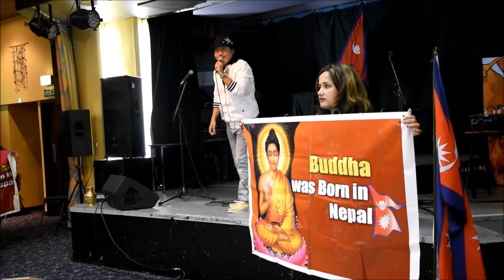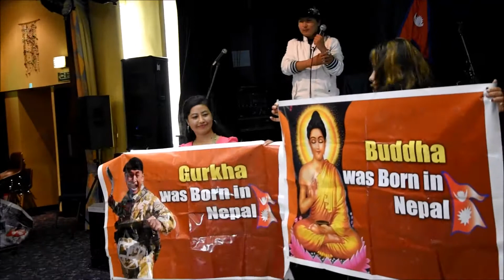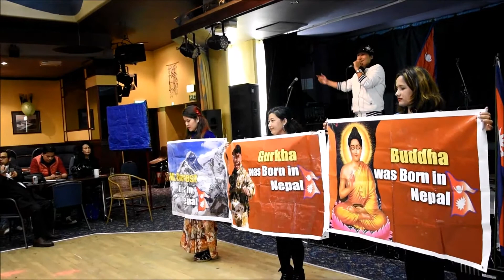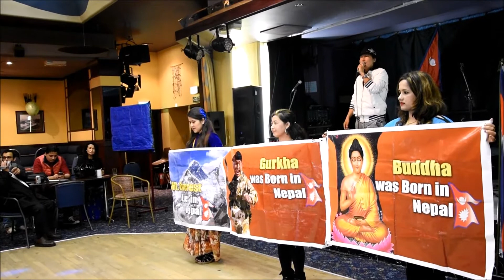Dhiraj Rai Live in *Switzerland